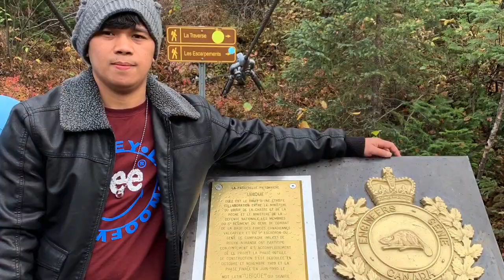1 Year of Journey in Val-d’Or Quebec Canada